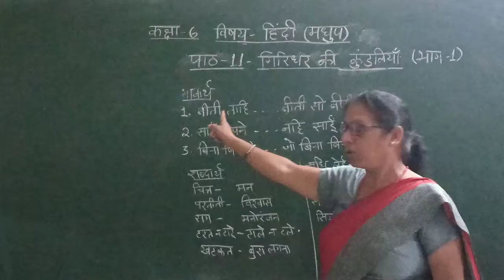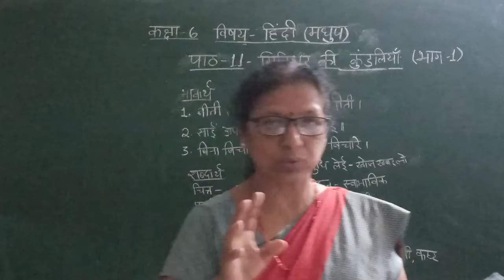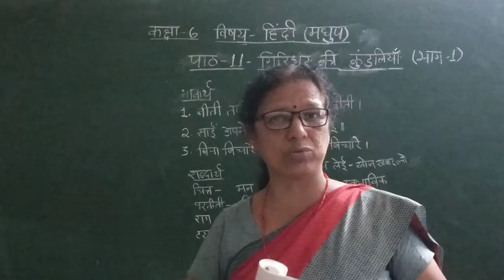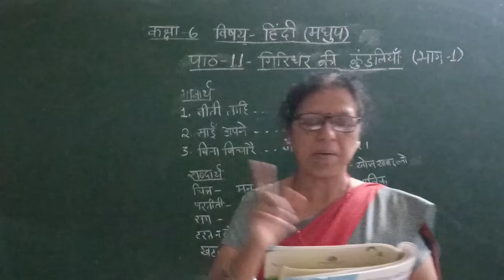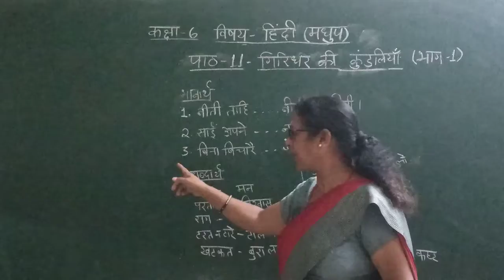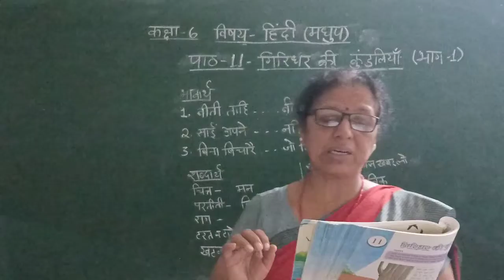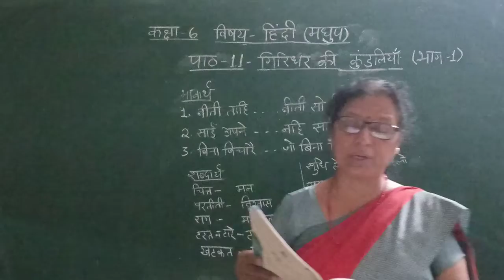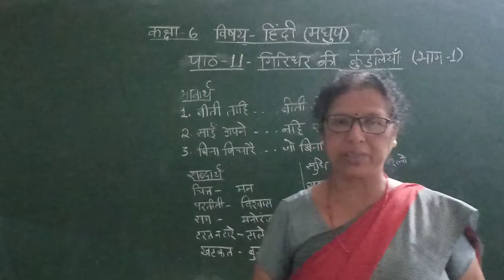Zenith Class VI Hindi Reader Chapter 11